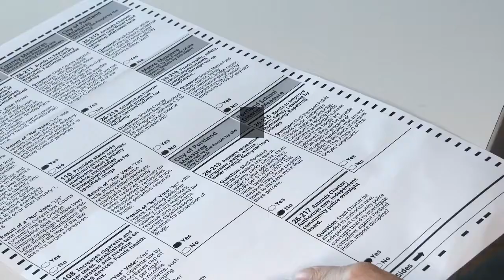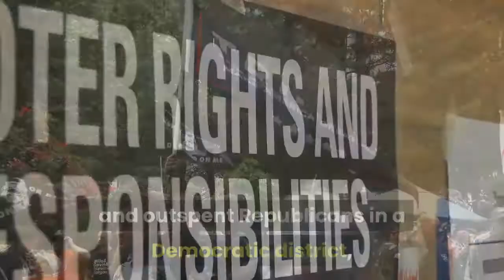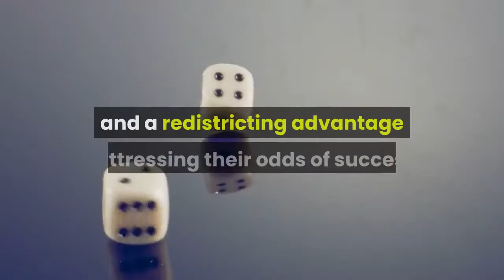Democrat Wins Big in New Mexico Special Congressional Election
Yes, it was a strongly Republican district with a vast field of candidates led by the late incumbent’s widow. And yes, national Democrats didn’t invest much in the race, in part because Texas Republicans will be in a position to gerrymander the district before the next election. But there was some talk that the results might be a harbinger of a monster pro-GOP midterm in 2022. The latest congressional special election, however, should reduce Chicken Little alarums among Democrats: In a New Mexico contest to replace Interior secretary Deb Haaland, in which the two parties were able to nominate single candidates, Democratic state representative Melanie Stansbury easily dispatched Republican state senator Mark Moores by a 60-36 margin. The result wasn’t terribly surprising since Joe Biden carried this Albuquerque-based district by 23 points, and Haaland won it by a 16-point margin down-ballot. Stansbury’s 24-point victory beat the spread. It was also noteworthy since Moores heavily emphasized the law-and-order message that Republicans had deployed with some success last year, in a district with rising (albeit not rapidly) violent-crime rates and against a candidate who at one point appeared to endorse a Black Lives Matter police-reform initiative. As in Texas, impending redistricting (controlled by Democrats in New Mexico) was a factor in convincing the losing party not to target the race with national resources. In the end, Democrats outworked and outspent Republicans in a Democratic district, and no matter of GOP mystical pre-midterm mojo mattered, as FiveThirtyEight’s Nathaniel Rakich observed before voters voted:From May 1 to May 19, [Stansbury] aired $194,000 worth of TV ads to Moores’s $18,000. And overall, for the entire year and counting all campaign spending (not just TV ads), Stansbury outspent Moores $875,000 to $470,000 as of May 12. She also had more than four times as much cash on hand ($525,000 to $126,000) ready to deploy for the final stretch. With this strong finish, Stansbury has eliminated whatever suspense there was about the outcome of the race. Stansbury’s win gives Democrats 220 House seats and a four-vote margin in the chamber. There are four remaining special elections on tap this year — the final runoff in Texas, two in Ohio, and one in Florida — but none are expected to change the ultimate partisan balance in the House. Republicans will remain optimistic that they can flip the House in 2022, with history (on average, the party controlling the White House has lost 27 House seats in midterms dating back to World War II) and a redistricting advantage buttressing their odds of success. But it’s not at all clear that the GOP will have an extraordinary midterm wave or that Republicans can build a landslide by grinding away at a simplistic anti-crime, anti-socialism message. Democrat Wins Big in New Mexico Special House Election